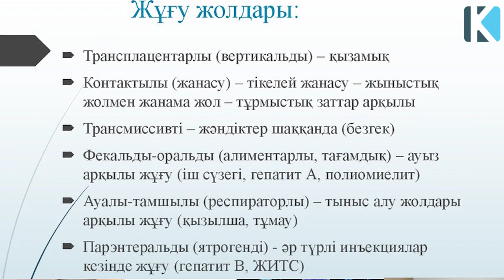Бір бөлмелі пәтерде тұру ҚАУІПТІ ❌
Арнаға қолдау жасағыңыз келсе:
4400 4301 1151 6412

 Бәріңізге рақмет!